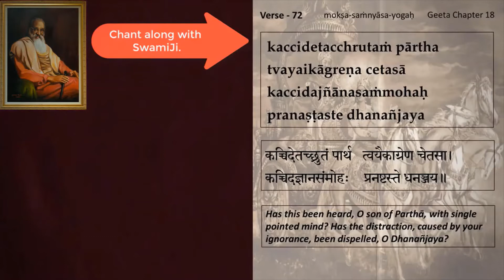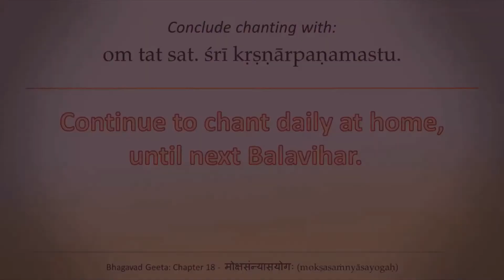Learn to Chant Bhagavad Geeta - Chapter 18 verses 72-73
Chapter 18 : Mokshasamnyasa Yogah
Verses  72-73